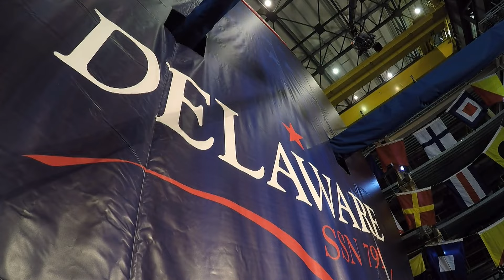Highlights from Delaware (SSN 791) Keel Laying Ceremony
On April 30, Newport News Shipbuilding celebrated the symbolic beginning of construction on the 18th Virginia-class submarine with Ship's Sponsor, Second Lady of the United States, Dr. Jill Biden.